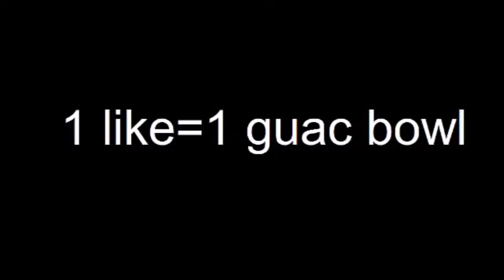(Short) Jeb Gets Kicked out the Door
Watch Jeb get his ass kicked right out the front door!